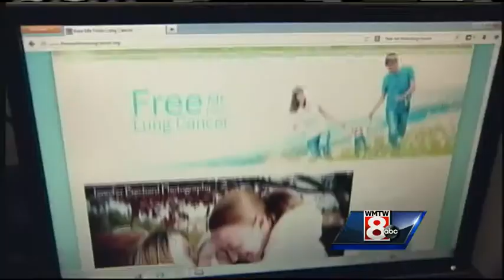Health Headlines: Lung Cancer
Lung cancer is the leading cause of cancer related deaths in the US and you don't have to be a smoker to get it. WMTW News 8's Tracy Sabol reports.